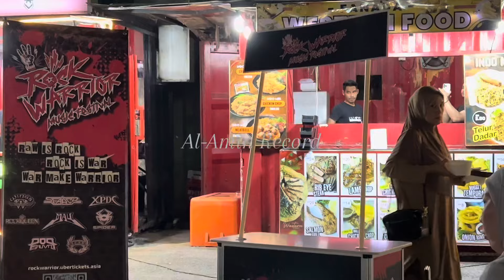BERSAMA GITARIST WINGS(SHAM)DENGAN LAGU SAYAP ILUSI.